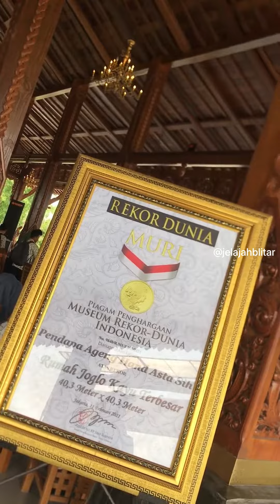JOGLO TERBESAR DI DUNIA ADA DI SRENGAT || KAB. BLITAR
Pendapa Ageng Hand Asta Sih pemecah Rekor Muri "Rumah Joglo Kayu Terbesar Di Dunia". Banyak sekali fasilitas yang disediakan untuk menggelar acara besar maupun untuk pengunjung rest area yang datang.